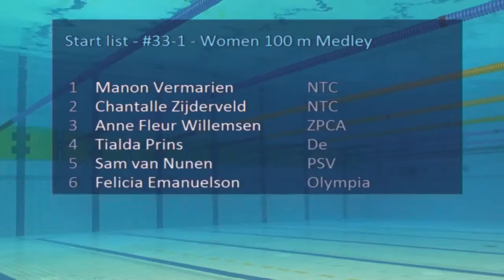ONK Hoofddorp 2016, #33 1 Women 100 m Medley | Zwemmen